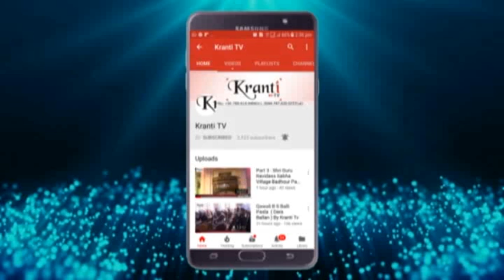Part 1 : 127th Dr B. R. Ambedkar Jayanti Village Palli Uchi Nawansahar